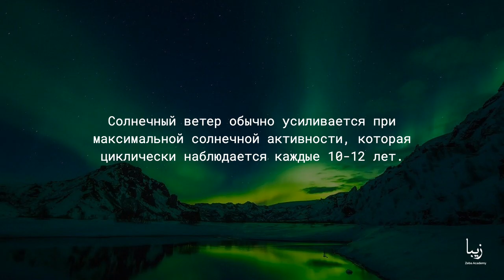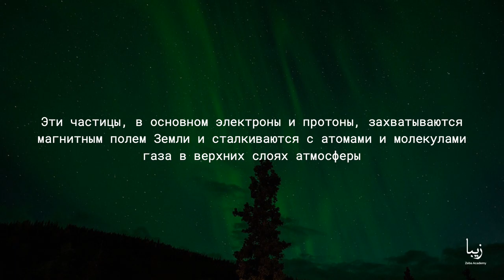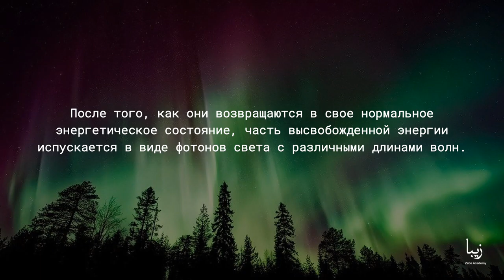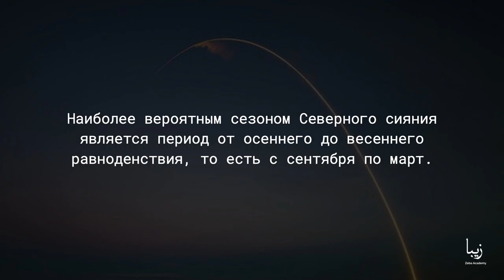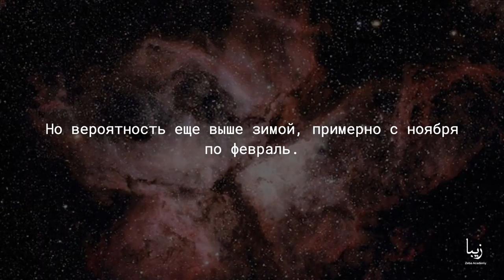Каким образом Полярное сияние приобретает свой цвет?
Полярное сияние возникает в результате взаимодействия солнечного ветра с магнитным полем Земли. Солнечный ветер обычно усиливается при максимальной солнечной активности, которая циклически наблюдается каждые 10-12 лет.